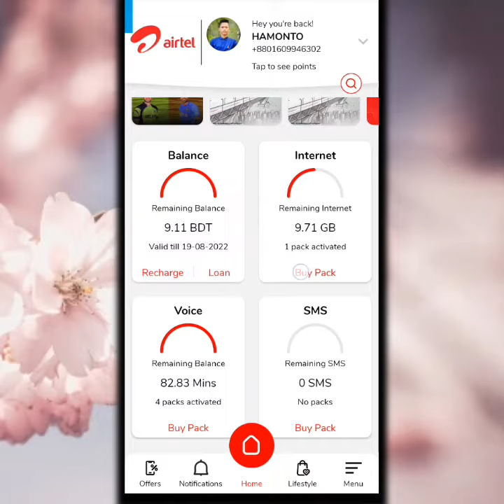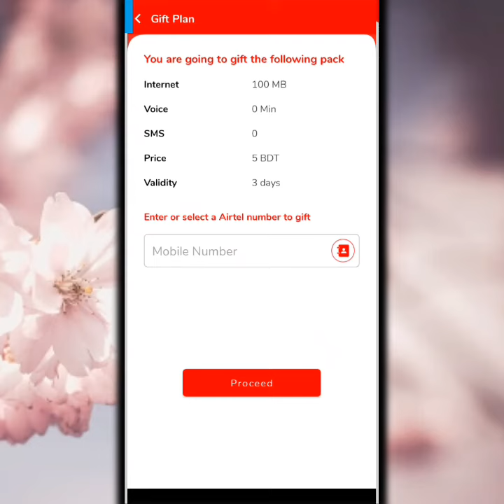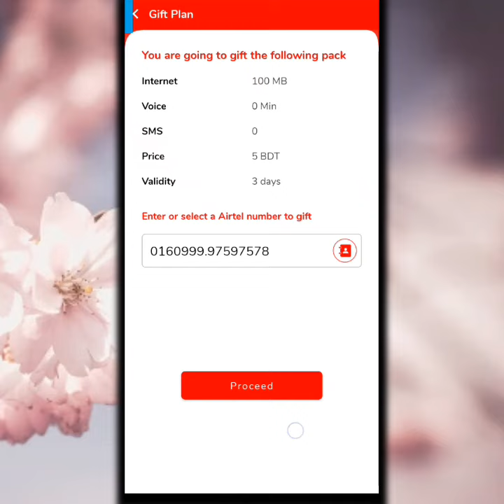Airtel MB Data Internet Transfer | How to Transfer MB Airtel to Airtel | Airtel MB Transfer 2022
Airtel to Airtel MB transfer 2022 | Airtel Mobile Data transfer

Airtel or Robi MB Transfer
Airtel Mobile Data Transfer 2022
How To Airtel Data Transfer
Airtel MB Transfer easily
How To Share Mobile Data On Airtel
Share Airtel Data 2022
Airtel To Airtel Unlimited MB Transfer 2022
How to Airtel Sim internet Transfer
How to Airtel sim Data Transfer
How to Airtel sim Mb Transfer
Mb Transfer
Internet Transfer
mb transfer airtel to airtel